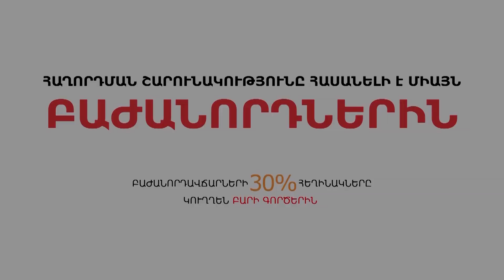Ըստ հարցումների, Հայաստանը Թուրքիայի թշնամի երկրների շարքում 5-րդն է. ցուցակում չկա Հունաստանը